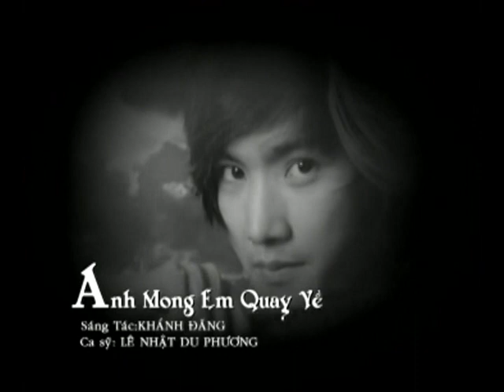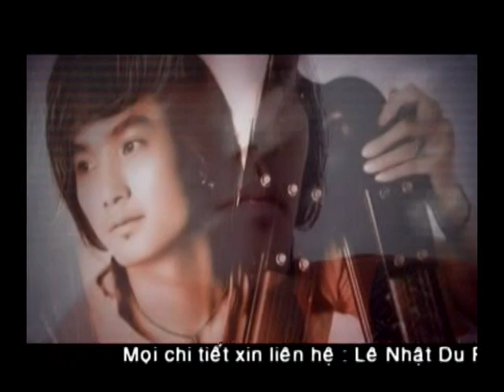[OFFICIAL MV FULL HD] _ ANH MONG EM QUAY VỀ - NHẬT DU PHƯƠNG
Video by 2Nguyễn entertainment